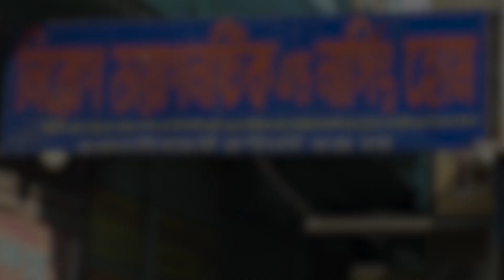ঈদ উপলক্ষ্যে দুঃস্থ মানুষদের বস্ত্র বিতরণ করলেন সমাজসেবী তামান্না সারমিন।—প্রতিবাদী আওয়াজ